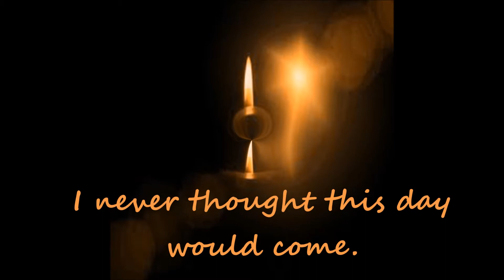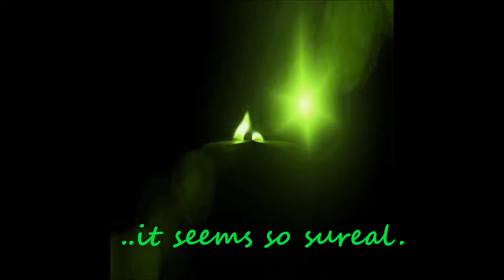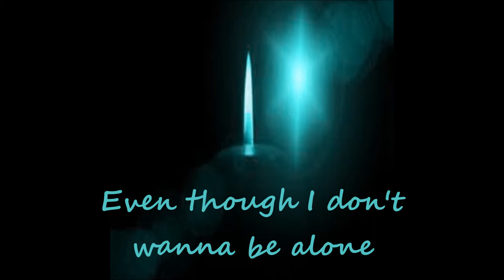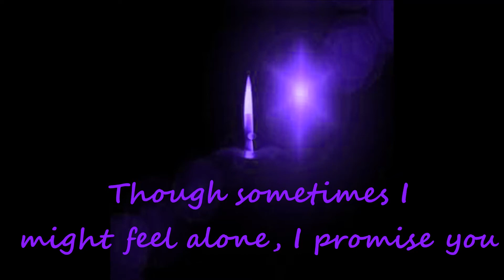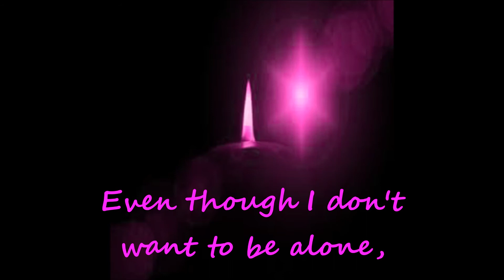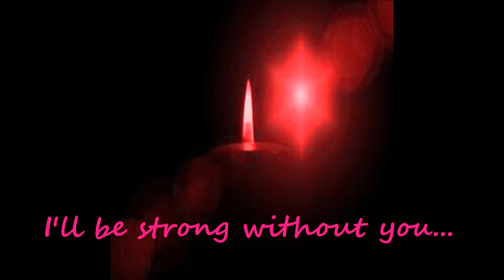I'LL BE STRONG WITHOUT YOU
Being strong after the loss of a loved one,. lyric's by Dano Bruce / Les Radnor, music n vocals by Dano. video edited by Sandy Matos... with love & blessing's, for all that have lost someone dear, for those who are fighting the fight.